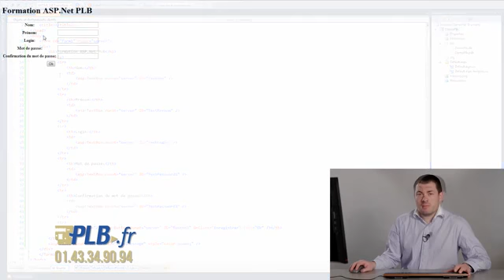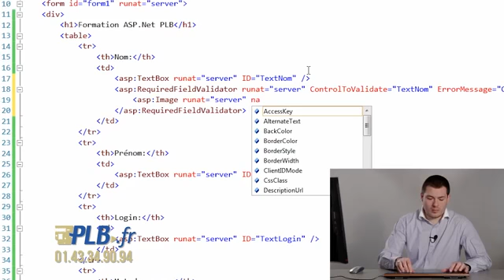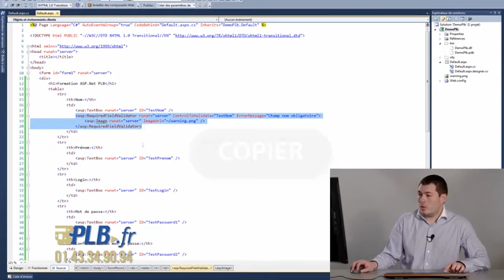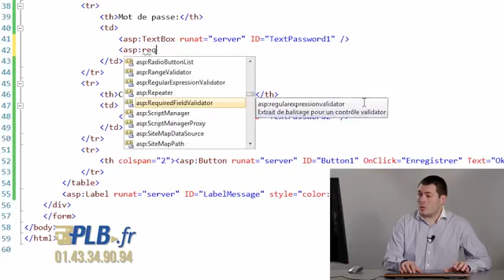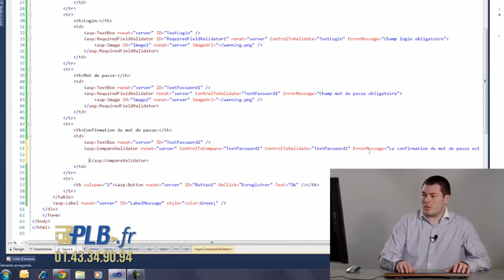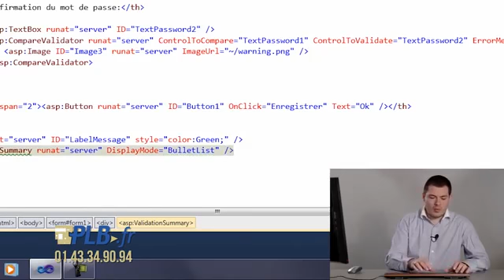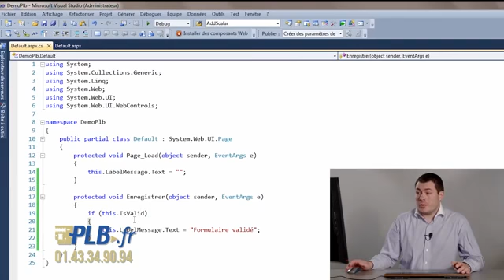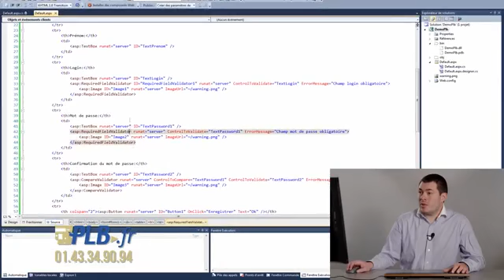Comprendre comment créer des formulaires élaborés en ASP NET YouTube